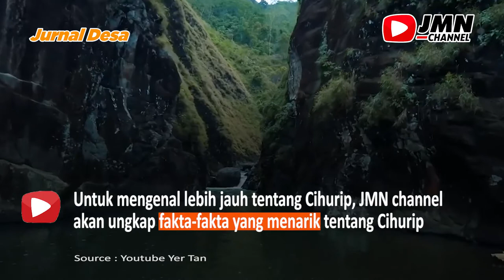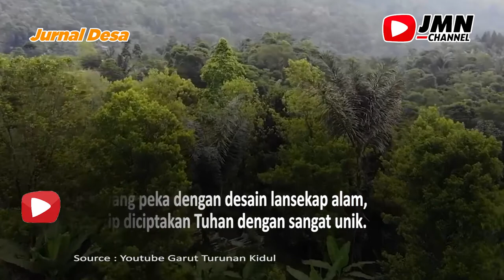DIBALIK SUASANA PEDESAAN YANG INDAH DAN UDARANYA YANG SEJUK INILAH FAKTA MENARIK DESA CIHURIP GARUT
Cihurip ini adalah salah satu kecamatan  yang cukup kecil dan sepi di Kabupaten Garut.

Lokasinya yang relatif tersembunyi membuat kecamatan ini relatif kurang dikenal dibandingkan dengan Cisompet dan Cikajang tetangganya.

Eksistensi Kecamatan Cihurip mulai terangkat di era digital karena banyak spot-spot menarik di Cihurip menjadi viral di media massa.

Dalam hal ini memang Kecamatan Cihurip perlu berterima kasih kepada para pelaku online yang telah dengan sangat baik hati berkunjung, memfoto, dan menshare pengalaman di Cihurip kepada khalayak dunia maya.  Netizen adalah sahabat dari Desa Cihurip.

Untuk mengenal lebih jauh tentang Cihurip, kami ungkap fakta fakta yang menarik diketahui tentang Cihurip
yang membuat anda yang belum pernah berkunjung ke Cihurip menjadi penasaran
atau bagi yang sudah pernah bisa mempunyai pengetahun tambahan.